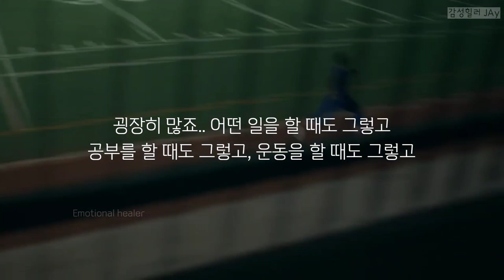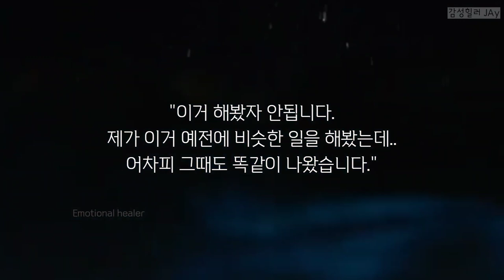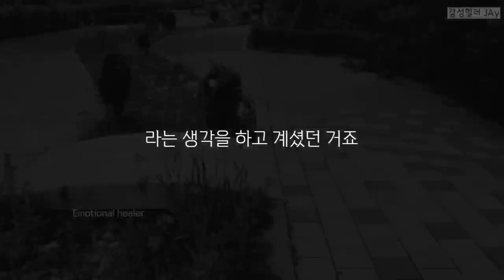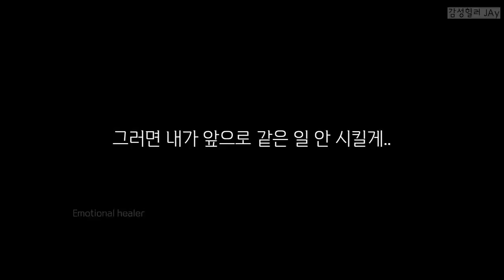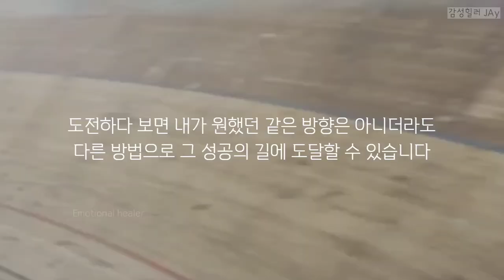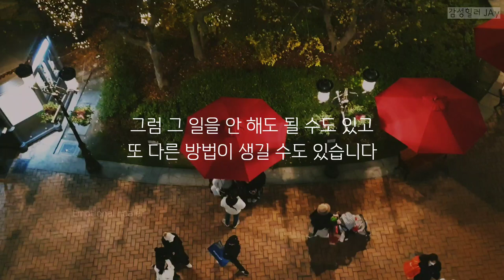안되는 거 알겠으니깐, 그래도 딱 한 번만 해봅시다 (시도해 보지 않고 포기하는 당신이 봐야 할 영상) [도전 동기부여]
시도해 보지 않고 포기하는 당신이 봐야 할 영상
실패가 두려워 포기하는 당신이 봐야 할 영상

도전하는 당신을 응원해 줄 영상
딱 한 번만 제대로 해봅시다!

Motivation video
동기부여 영상
인생 명언 모음
노력 동기부여
열정 동기부여
성공 동기부여
변화 동기부여
리더 동기부여
리더 명언 모음
운동 동기부여
인생 조언
고민 상담
직장 고민
위로 / 응원
자존감 동기부여
자신감 동기부여
동기부여 명대사
드라마 명대사
영화 명대사

📢BGM
Whitesand - Melody Of My Dreams